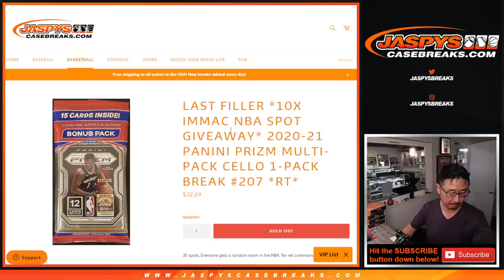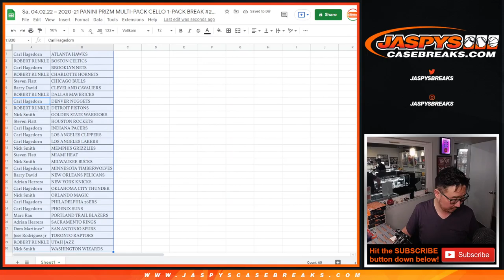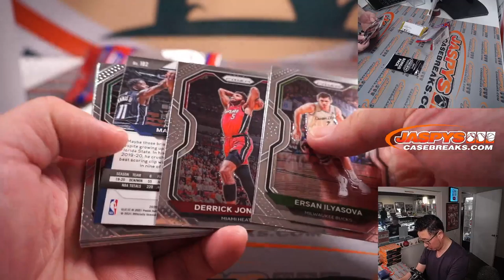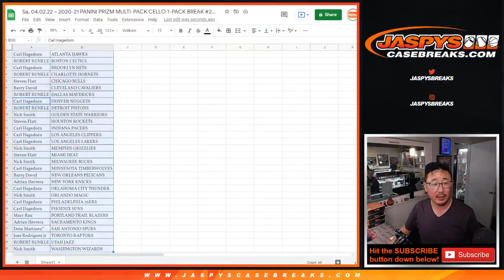Sa, 04.02.22 ~ 2020-21 PANINI PRIZM MULTI-PACK CELLO 1-PACK BREAK #207 *RT*